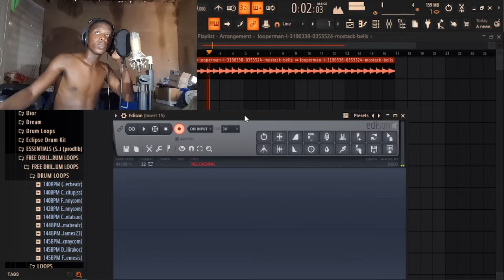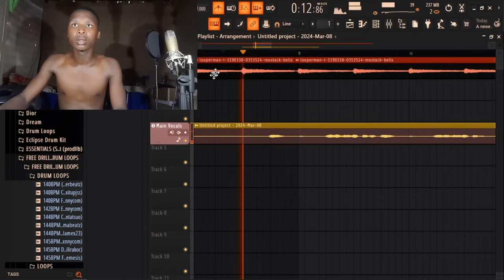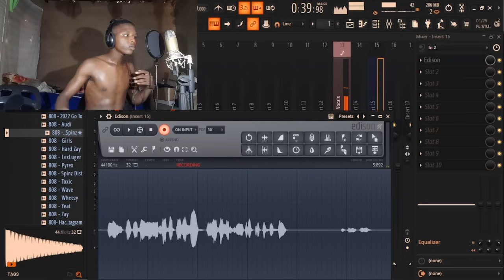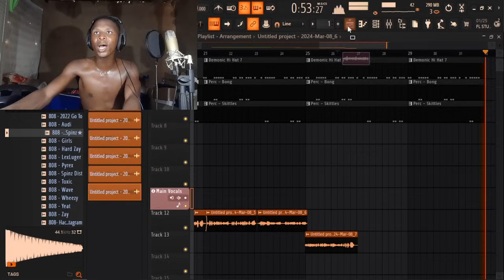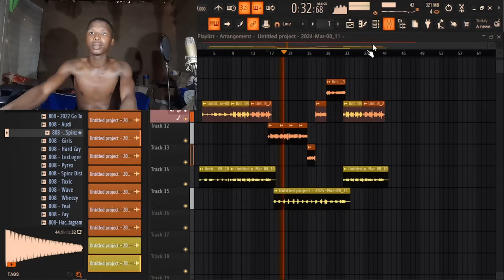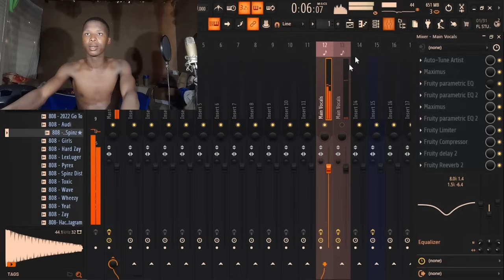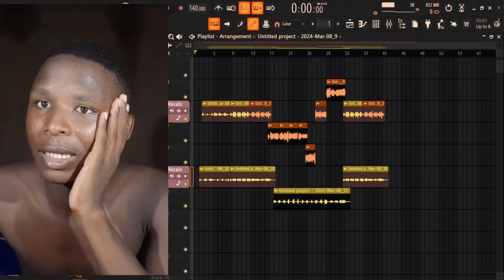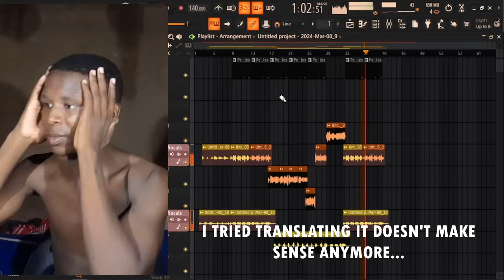Making a Song EVERY WEEK Until i Blow Up (EP.4)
▶️ Making a Song EVERY WEEK Until i Blows Up (EP.4)

Experimenting with this one, i love you all.

▶️ Follow Tysono!